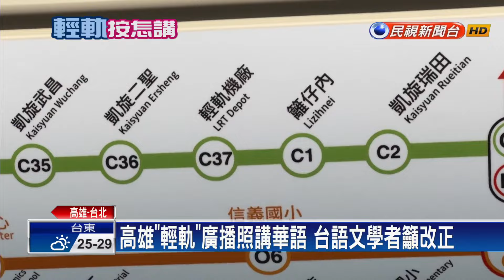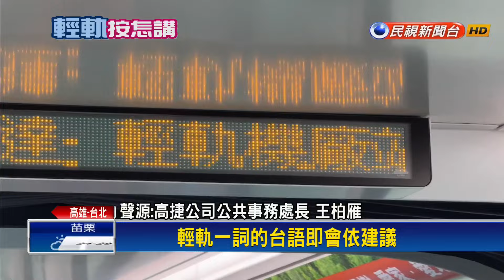輕軌台語怎麼說？ 高捷從善如流修改廣播錄音「輕鐵」－民視新聞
【民視即時新聞】高雄輕軌成圓通車快兩個月的時間，但最近就有民眾發現，當中"輕軌機廠站"的台語發音，"輕軌"兩個字，是直接沿用華語的輕軌念法，就讓不少台語文學者認為不妥，呼籲高捷可以用"輕鐵"的說法來念，而高捷也從善如流，將著手修改站名廣播錄音。